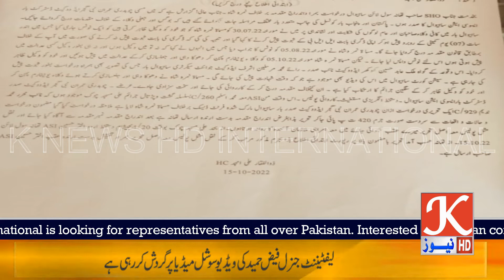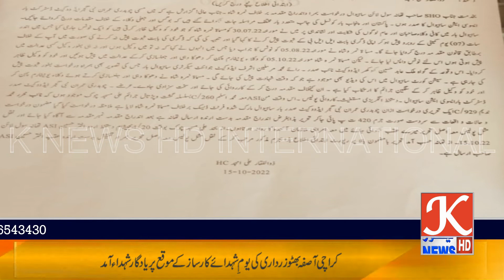ساہیوال بدنام زمانہ بلیک میلر نمرہ شاہ پر مقدمہ درج